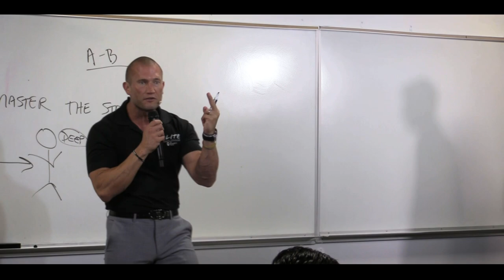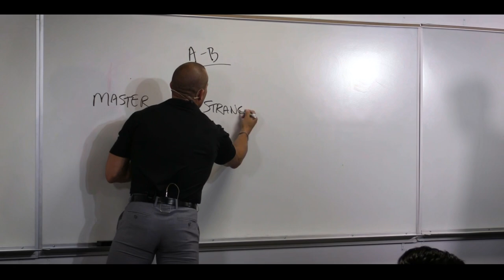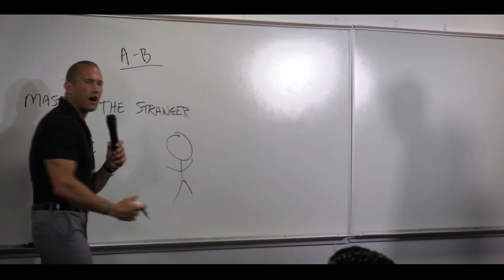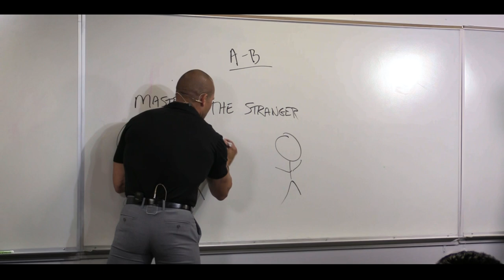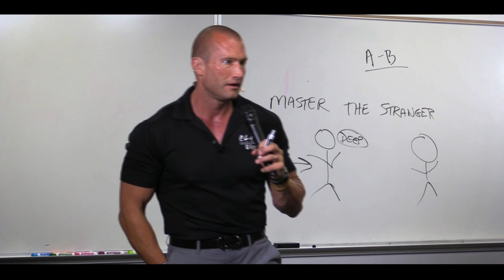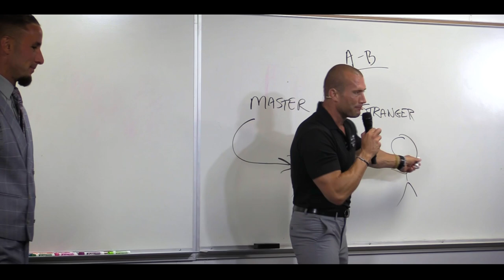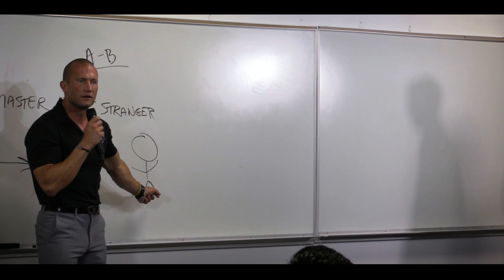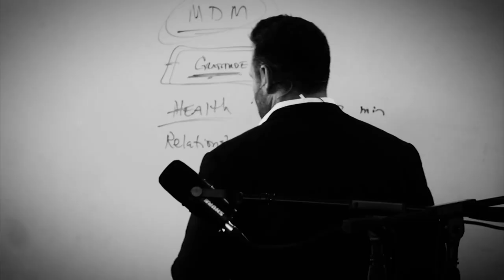How To Master The Stranger - The Difference Between The Close & The Closer. ANDY ELLIOTT